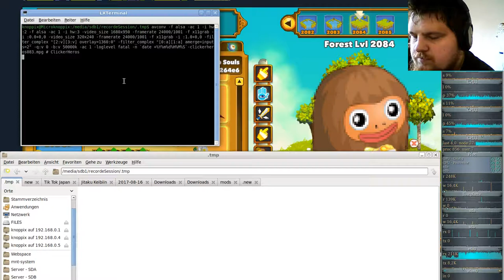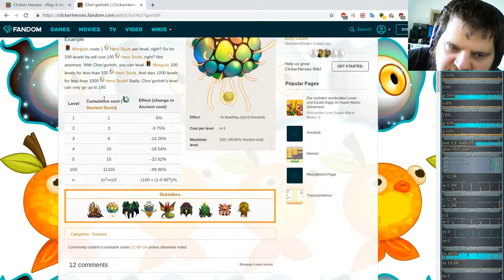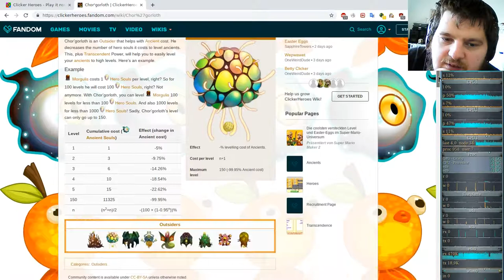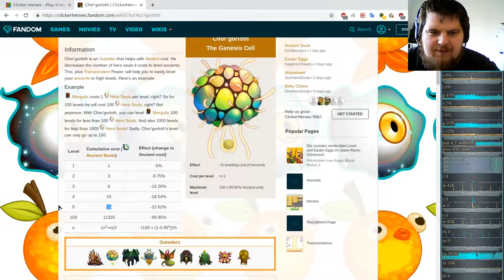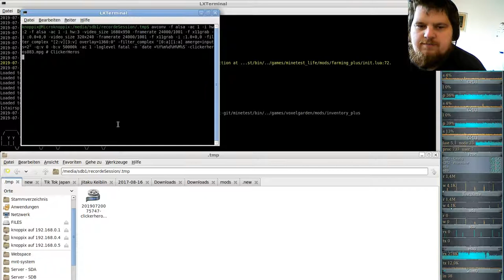Ferien Special: Clicker Heroes ( Clicker/Idle-Game ) #83